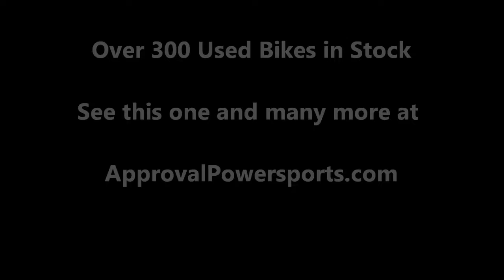2007 Honda TRX450R for sale